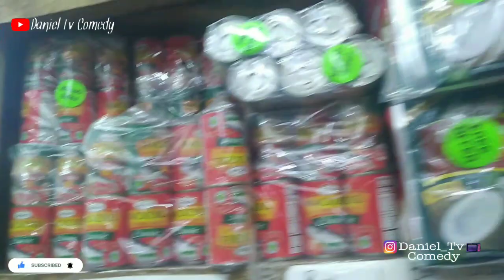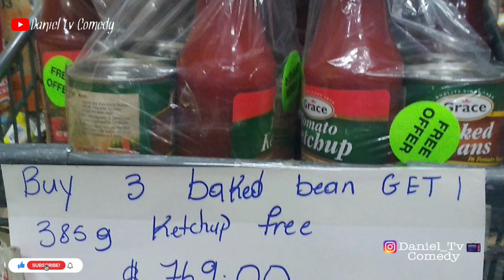GRACE PROMTION IN DARLISTON MUST WATCH (E-COMMERCE, ONLINE BUSINESS)